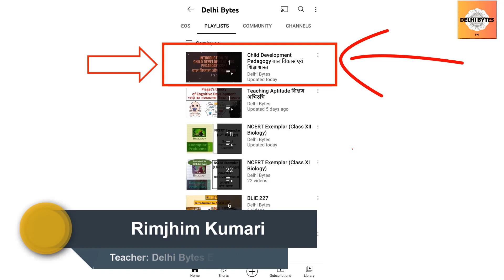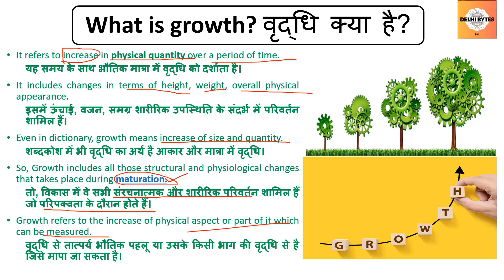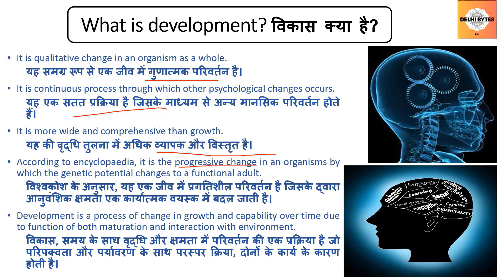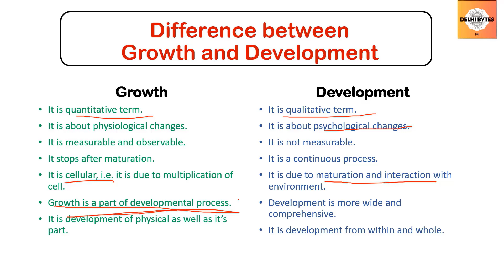Growth v/s Development वृद्धि बनाम विकास || Child Development & Pedagogy || CTET || UPTET || KVS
Topic: Growth v/s Development
It is very important to understand all aspects of Development for becoming a better teacher as it helps to design the lesson plans according to the understanding of proper ways, types and levels of development.
Normally, People use Growth and Development interchangeably. These both terms are different from each other.